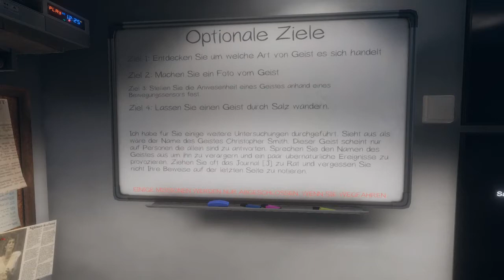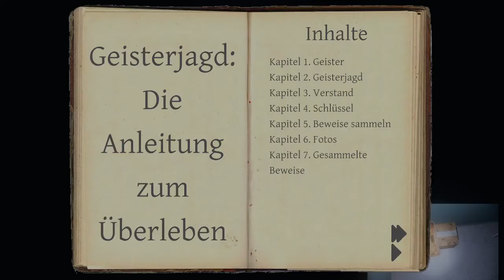Phasmophobia #016 - Christopher zeigt sich nicht│German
🌸Herzlich Willkommen zu meinem Phasmophobia Video!🌸

Vielen Dank, dass du eingeschaltet hast! Ich hoffe ich kann dich mit diesem Video unterhalten und du hast Spaß!

💜💙💚💛🧡Befreundete Kanäle🧡💛💚💙💜

🎮 ‖Phasmophobia‖
Veröffentlichung: 18. September 2020
Entwickler: Kinetic Games
Publisher: Kinetic Games

Phasmophobia ist ein psychologischer Horror für 4 Spieler im Online-Koop-Modus. Paranormale Aktivitäten sind auf dem Vormarsch und es liegt an Ihnen und Ihrem Team, alle zur Verfügung stehenden Geisterjäger-Ausrüstungen einzusetzen, um so viele Beweise wie möglich zu sammeln